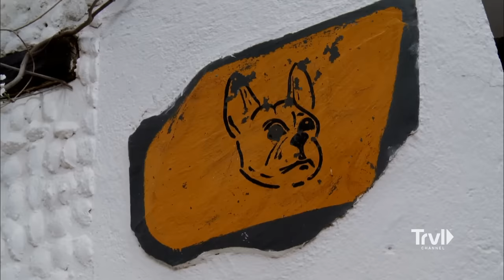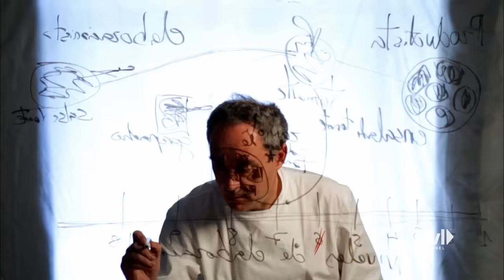A Final Meal with an All-Star Chef at El Bulli | Anthony Bourdain: No Reservations | Travel Channel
Anthony travels to Spain where he finds himself lucky enough to score a table at El Bulli with Chef Ferran before he closes up shop for good. The restaurant specializes in mind-bending cuisine including unique "cocktails" such as sugar cane mojitos and cotton candy piña coladas; and traditional dishes like cooked octopus and gazpacho.